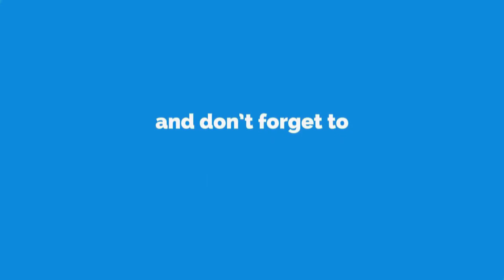Qurac Xaajiga Iyo Caruurta Caafimaad Lehe ukun iyo Qudaar/Breakfast Spinat Broccoil and eggs Recipe